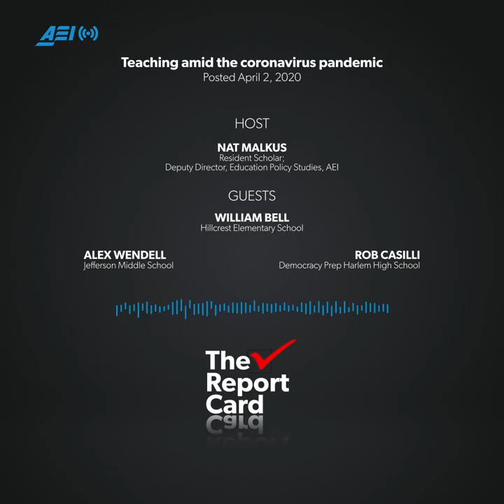Teaching amid the coronavirus pandemic | THE REPORT CARD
Among those whose work has been most impacted by the coronavirus pandemic are teachers. In the course of just a few weeks, nearly all of the nation’s 3.6 million elementary and secondary school teachers have had to reorient their carefully crafted lesson plans for distance learning. What’s more, many of them have had mere days to familiarize themselves with online learning tools they haven’t previously used.

How are teachers coping? On this episode of “The Report Card,” host Nat Malkus speaks with three teachers about their experiences adapting to remote teaching. Joining are William Bell, a third-grade teacher at Hillcrest Elementary School in Drexel Hill, Pennsylvania; Alex Wendell, an eighth-grade English teacher at Jefferson Middle School in Columbia, Missouri; and Rob Casilli, a tenth-grade geometry teacher at Democracy Prep Harlem High School in New York City.

Note: In keeping with CDC recommendations regarding social distancing, this podcast was recorded remotely. As such, the audio quality is slightly lower than normal. We are looking forward to the day when we can return to the AEI podcast studio!